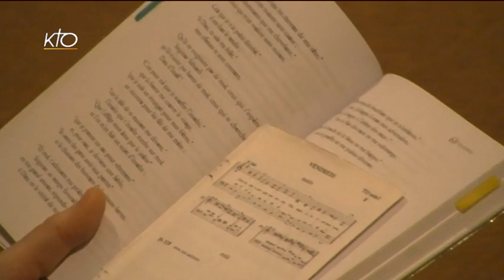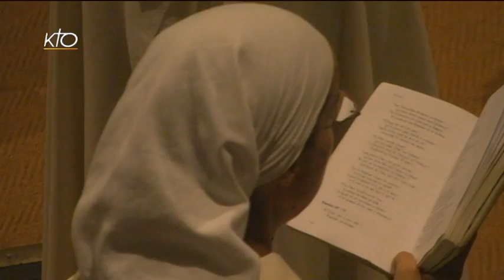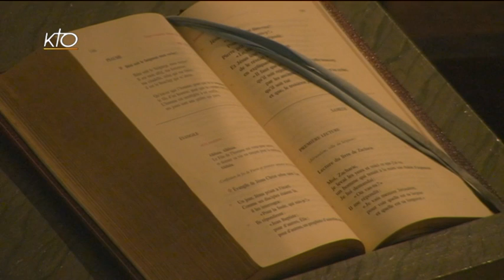Laudes du 26 septembre 2014